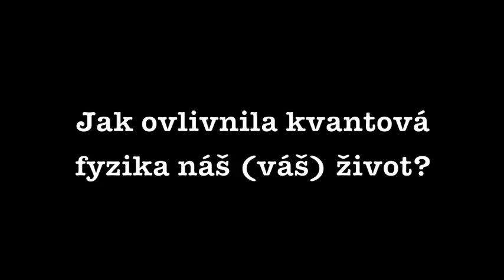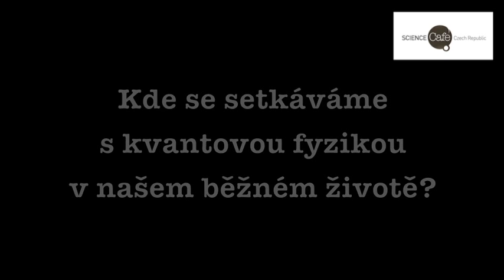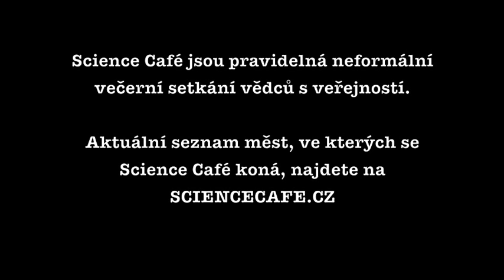Kvantová fyzika - Video podcast Science Café Česká republika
První video podcast Science Café Česká republika. Rozhovor o tom, jak kvantová fyzika ovlivňuje náš život, jaké jsou její paradoxy a co od ní můžeme čekat do budoucna. Hosté: Pavel Cejnar a Jiří Dolejší Science Café jsou pravidelná neformální večerní setkání vědců s veřejností. Seznam měst, kde se konají, najdete na Audiozáznamy pořizuje Český rozhlas Leonardo a najdete je na rozhlas.cz/radionaprani.